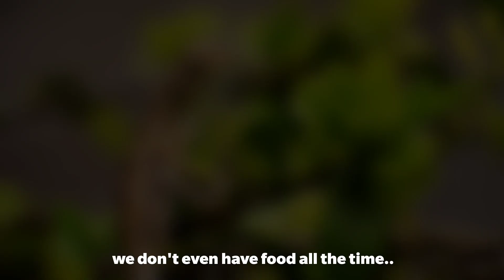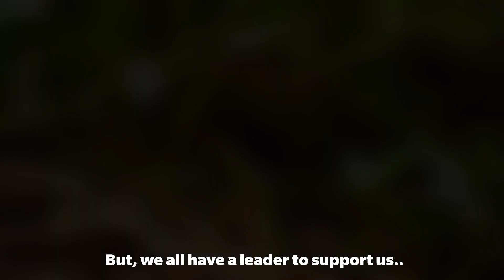Life of Garden Lizards | Documentary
Objective of this video is..

Letting you know how hard the life of lizard is..
Always save them
Always save Environment